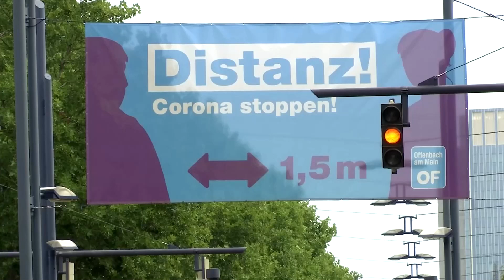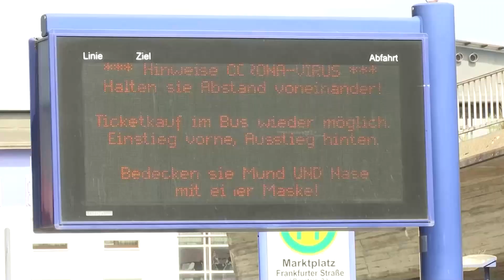Steigende Infektionszahlen: Offenbach verschärft Kontaktbeschränkungen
In der Stadt bei Frankfurt am Main gelten ab dem Wochenende schärfere Corona-Schutzmaßnahmen, nachdem die Zahl der Neuinfektionen innerhalb von sieben Tagen über den kritischen Wert von 50 pro 100.000 Einwohner gestiegen war.